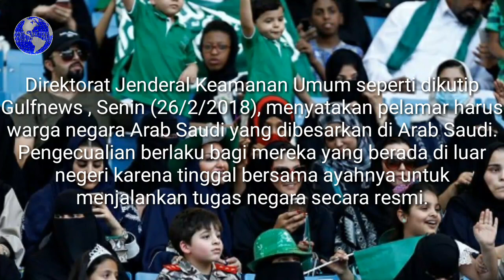Pertama Kali, Wanita Arab Saudi Boleh Daftar Jadi Tentara Dengan Syarat ........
RIYADH - Otoritas Arab Saudi untuk pertama kalinya membuka pendaftaran bagi calon tentara wanita. Pendaftaran dibuka sejak pekan lalu hingga hari Kamis nanti.
Langkah militer Saudi untuk menerima wanita sebagai tentara merupakan terobosan baru di kerajaan kayak minyak tersebut.
Proses seleksi untuk calon tentara wanita mencakup wawancara pribadi dan berbagai tes lainnya.
Direktorat Jenderal Keamanan Umum seperti dikutip Gulfnews , Senin (26/2/2018), menyatakan pelamar harus warga negara Arab Saudi yang dibesarkan di Arab Saudi. Pengecualian berlaku bagi mereka yang berada di luar negeri karena tinggal bersama ayahnya untuk menjalankan tugas negara secara resmi.
Pelamar harus memegang setidaknya ijazah SMA atau yang setara. Umur pelamar antara 25 hingga 35 tahun, tinggi badan minimal 155 cm dan rasio berat badan dengan tinggi badan harus baik atau ideal.
Kandidat yang lulus tes penerimaan, akan menjalani wawancara pribadi dengan para ahli dan menjalani pemeriksaan kesehatan.
Pelamar juga harus memiliki catatan perilaku yang baik dan tidak boleh menjadi pegawai pemerintah atau pernah bekerja di militer.
Dengan kondisi tersebut, pelamar tidak boleh menikah dengan warga non-Saudi dan wajib memiliki kartu identitas dan tinggal di wilayah yang sama dimana pekerjaan ditawarkan.
Dirjen tersebut mengatakan bahwa kandidat yang lulus akan diangkat ke institusi di Riyadh, Makkah, Madinah, Qaseem, Aseer, Al Baha dan wilayah lain di provinsi timur.